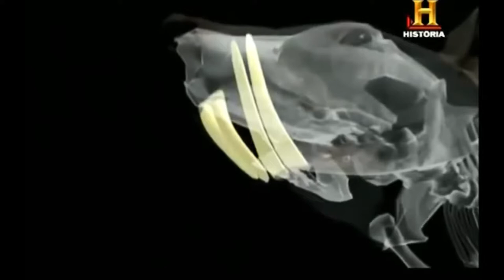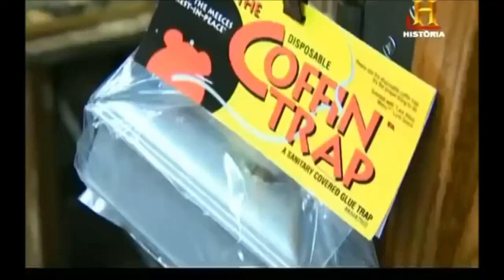BIOLOGÍA ROEDORES I